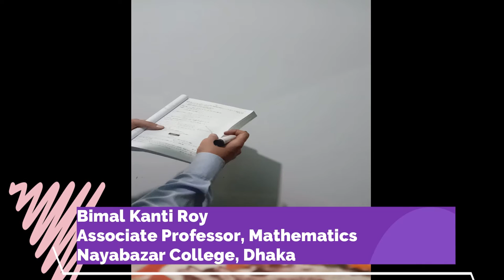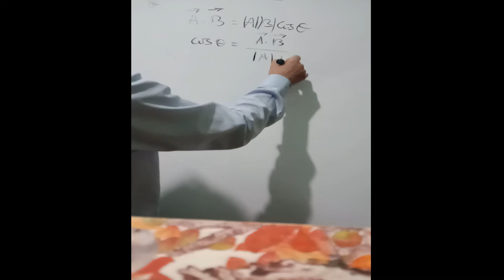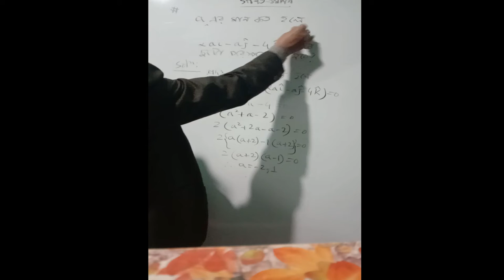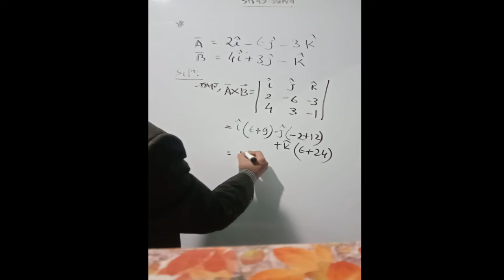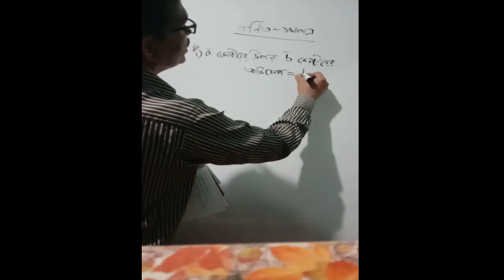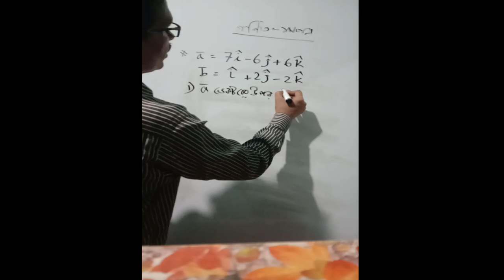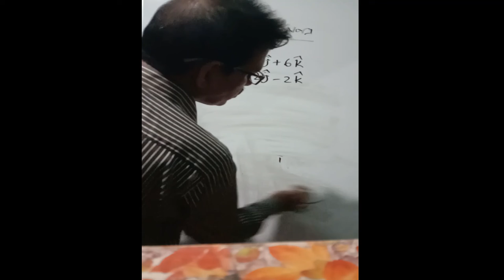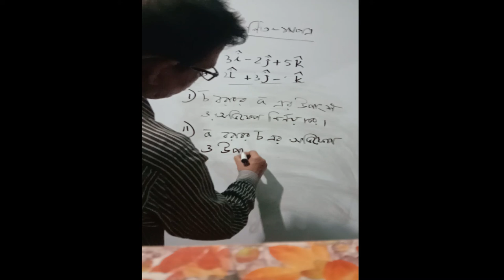Vector | Mathematics 1st Paper | Bimal Sir | Nayabazar College